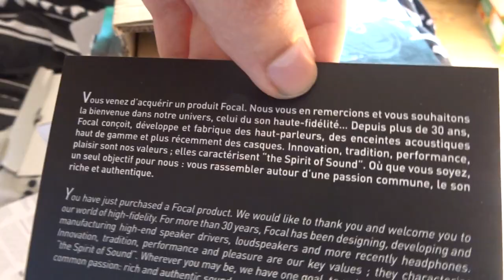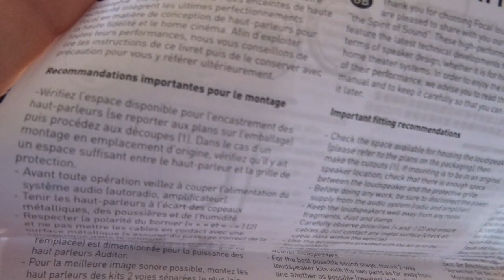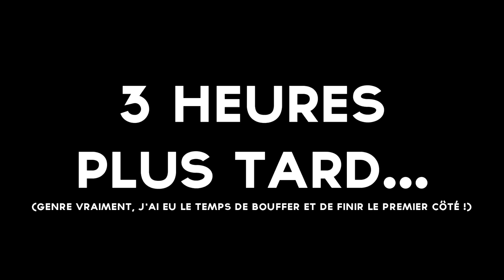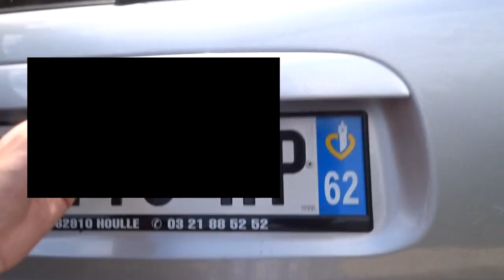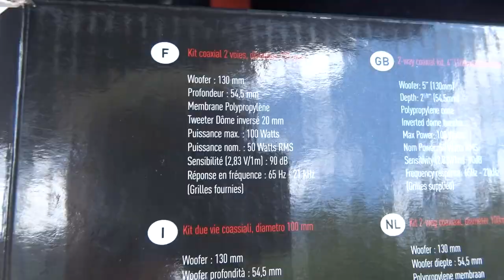[FR]CHANGER LES ENCEINTES DANS UNE CITROEN SAXO